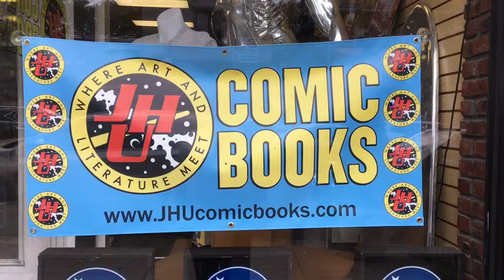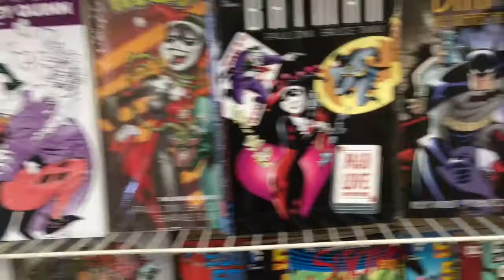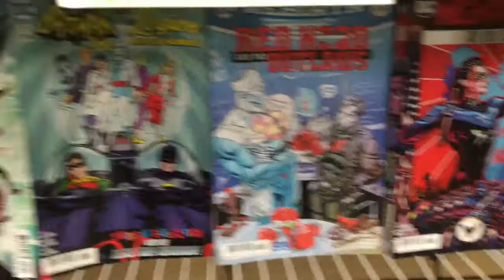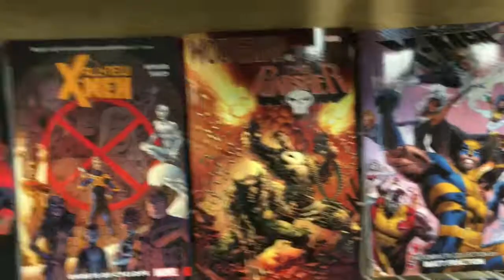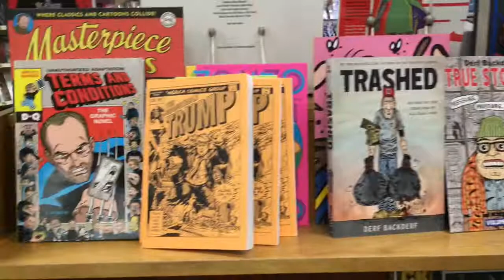Matrixlord At JHU Comics 10/6/17!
JHU Comics 10/6/17